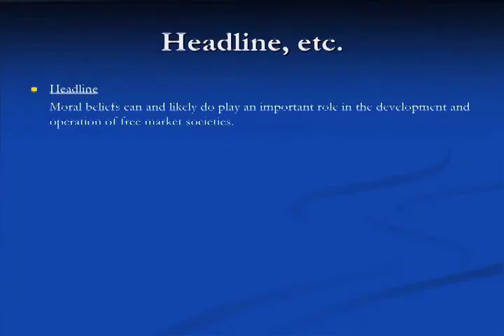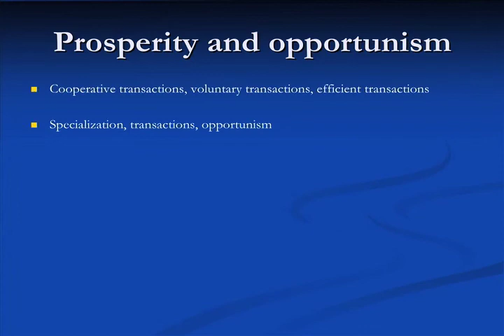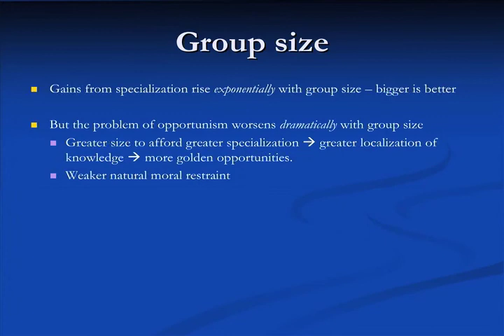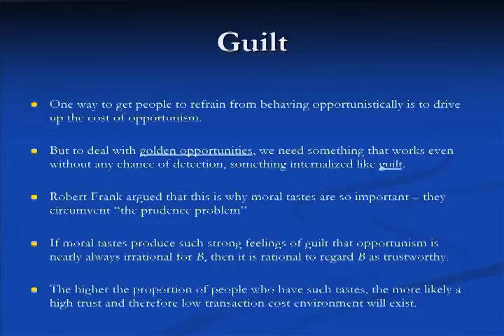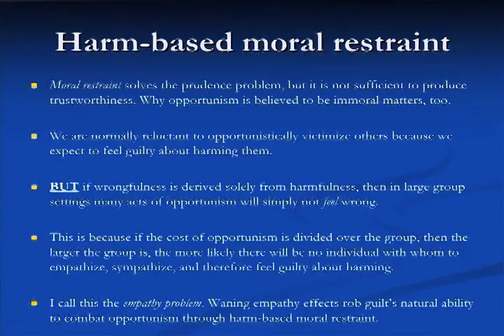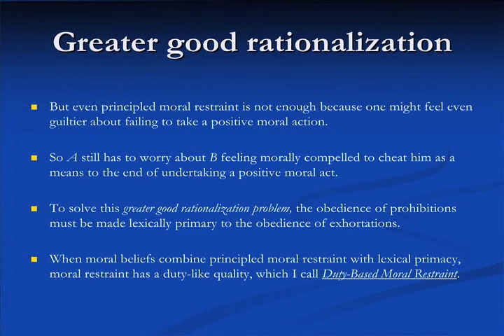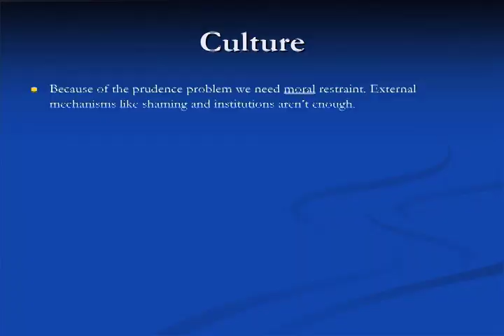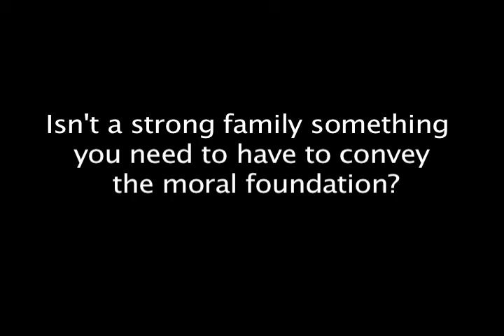The Moral Foundation of Economic Behavior - David Rose - Show-Me Institute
In this presentation, UMSL economics professor David C. Rose discusses the moral underpinnings of a market economy. Among the areas covered are comparisons of moral behavior among cultures, and the costs and benefits of behaving morally for individuals.